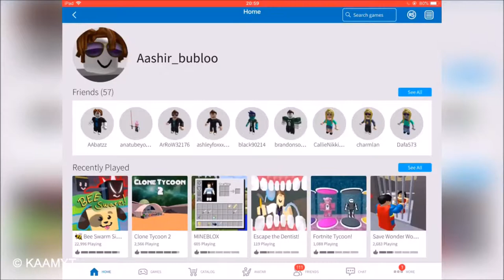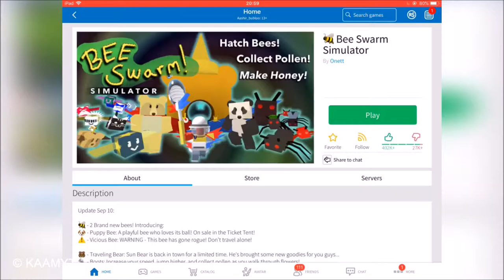KAAM - ROBLOX - BEE SIMULATOR EPISODE 2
Assalam-U-Alaiqum,

Please enjoy this amazing game of Roblox.

Some amazing hard work for you to see.